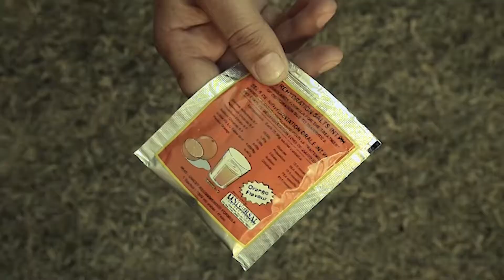Zinc+ORS How does it help? Dari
Zinc+ORS can help in the prevention and management of childhood diarrhoea!